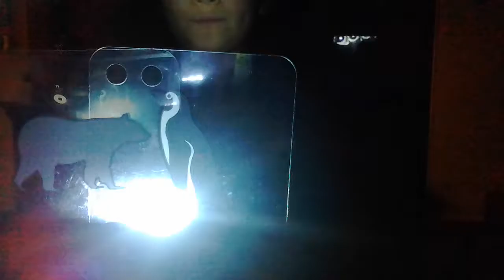‹Kids›Grace：그림자놀이